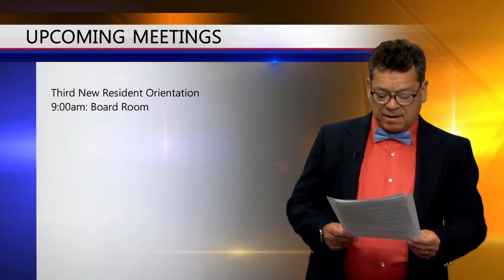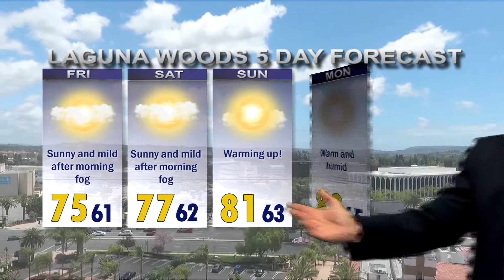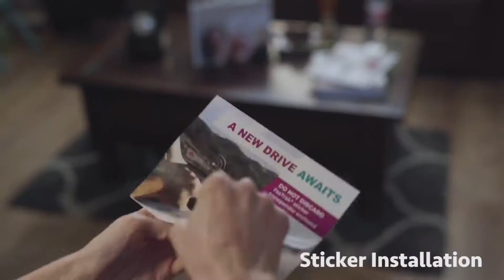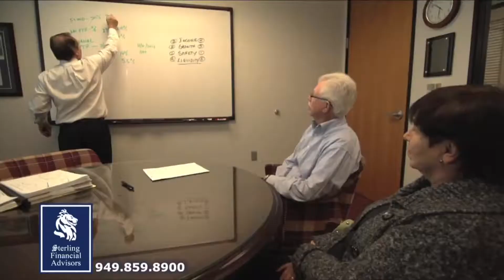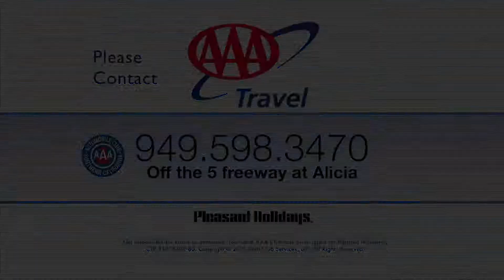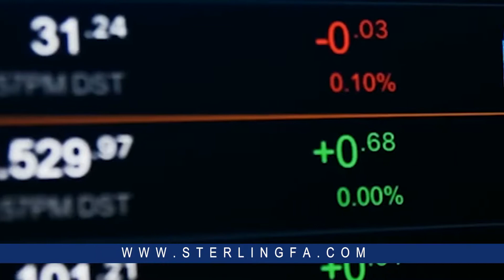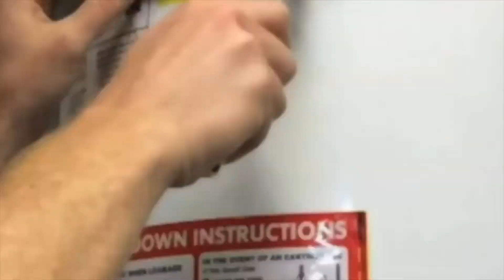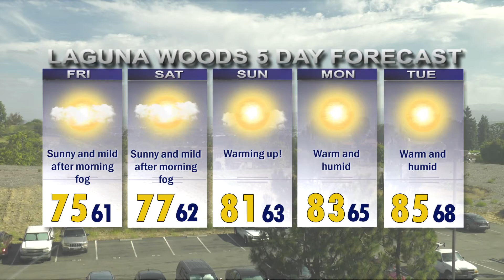ThisDay July 19, 2019